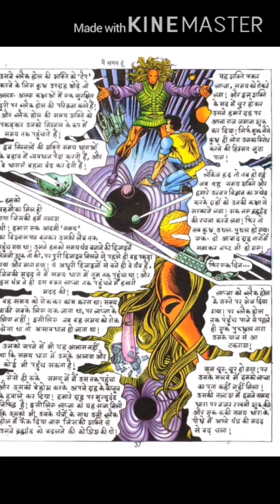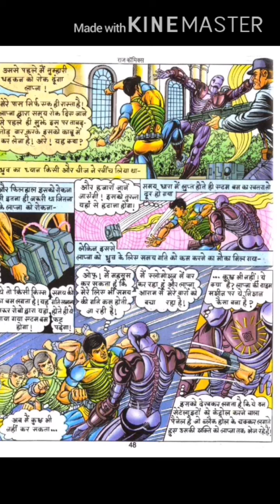MAI SAMAY HU || PART 3 || SUPER COMMANDO DHRUV || RAJ COMICS || VOICE MODE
SUPER COMMANDO DHRUV FIGHT TIME VILLAN